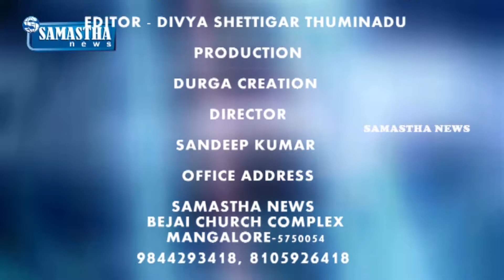SAMASTHA NEWS BY-ಮಂಗಳೂರು ನಗರ;- ಪೊಲೀಸ್ ಹುತಾತ್ಮ ದಿನಾಚರಣೆ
ಮಂಗಳೂರು ನಗರ ಮತ್ತು ದ.ಕ ಜಿಲ್ಲಾ ಪೊಲೀಸ್ ಇಲಾಖೆ ವತಿಯಿಂದ ಪೊಲೀಸ್ ಹುತಾತ್ಮ ದಿನಾಚರಣೆ